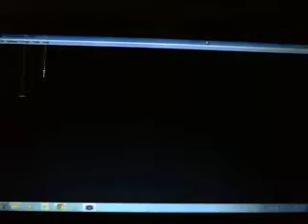Pokemon Blue Ver. Wt-Ep 90